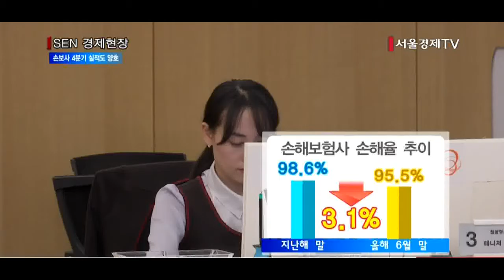[서울경제TV] 보험료 인상 덕 본 손보사 4분기 실적도 양호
[앵커]
손해보험사들의 실적 개선 흐름이 3분기까지 이어지고 있습니다.
지난해 금융당국이 보험 자율화를 전격 단행한 이후 보험사들이 계속해서 보험료를 올리면서 손해율이 떨어졌기 때문인데요. 4분기에도 이같은 추세는 이어질 전망입니다. 앵커리포트입니다.

[기자]
삼성화재·현대해상·동부화재·KB손해보험 등 이른바 국내 빅4 손해보험사들의 올 3분기 누적순이익은 1조7,000억원으로 지난해 같은 기간에 비해 20% 넘게 증가했습니다.
인터넷 채널을 통한 영업이 늘고 보험사 자체적으로 비용 절감 노력을 한 것도 영향을 미쳤지만 무엇보다 금융당국의 보험 자율화 이후 보험사들이 잇따라 보험료를 올린 것이 주효했습니다.

실제로 올해 24개 손해보험사의 실손보험료는 1년 전보다 평균 18% 올랐고, 자동차보험료 역시 5% 가까이 올랐습니다.
(cg)보험료 인상 덕에 손해보험사들의 손해율은 지난해 말 98.6%에서 올해 6월말 기준 95.5%로 반년 새 3% 넘게 떨어졌습니다. 손해율이 떨어졌다는 것은 그 만큼 보험사에 돌아가는 이익이 커졌다는 뜻입니다.

4분기 실적도 양호할 것이라는 분석이 많습니다.
보험사의 손해율은 일반적으로 날이 추워지는 겨울에 상승하는 경향이 있어 4분기 실적이 3분기보다는 부진하더라도 전년으로 비교해보면 양호할 것이라는 분석입니다.
[말자막]
한 증권사 애널리스트는 “10월에 발생한 태풍 차바의 피해가 4분기 반영되는 점이 부담이긴 하지만 통상 보험료 인상 효과는 2년 정도까지는 이어지고 또 아직 보험료 인상 효과가 매출에 다 반영되지 않아 손해율이 전반적으로 개선되는 흐름을 보일 것”이라고 내다봤습니다.

하지만 최근 금융당국이 도미노처럼 번지는 보험료 인상에 대해 제동 의사를 밝힌 만큼 보험료 인상 외에 손해율을 낮출 수 있는 다른 방법을 강구해야 한다는 목소리가 높아지고 있습니다.
보험 자율화의 진정한 의미에 맞는 독창적인 보험 상품 개발 노력을 통해 영업력을 높여야 한다는 지적입니다. /서울경제TV 정하니입니다.